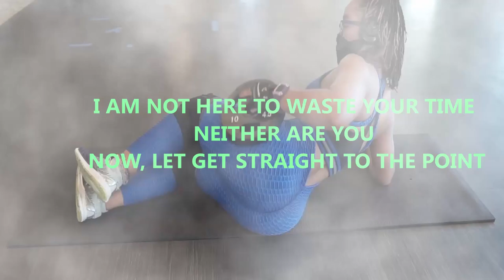LOWER BODY EXERCISES WITH RESISTANCE BAND ONLY !